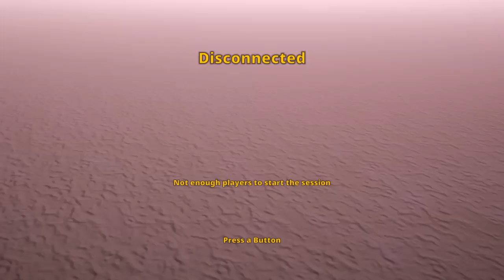Green what was that?!